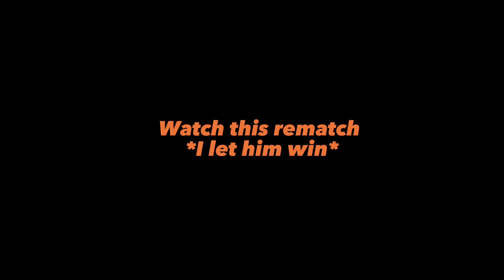Cahfromny 1v1s Certified Eli In SOCCER 🏀 | NYC EDITION